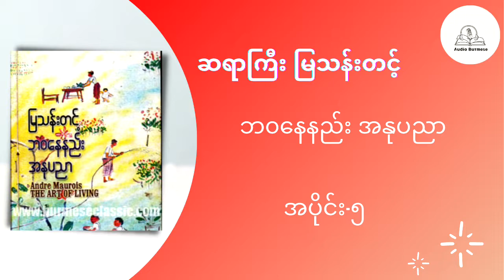ဆရာမြသန်းတင့် -​ ဘဝနေနည်း အနုပညာ​ | (အပိုင်း-၅) တွေးခေါ်မှုအနုပညာ | Audio​ Book